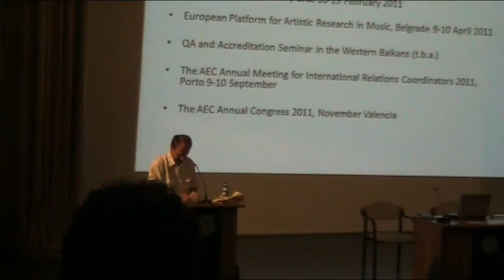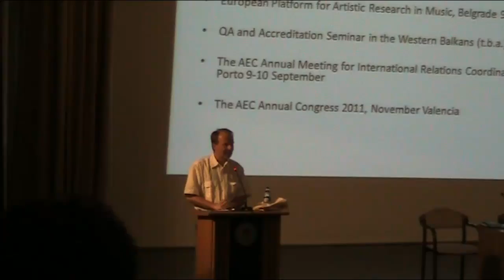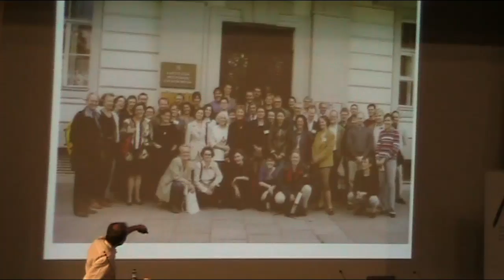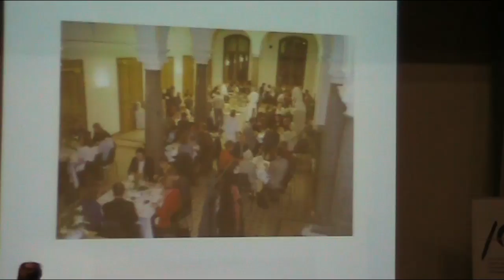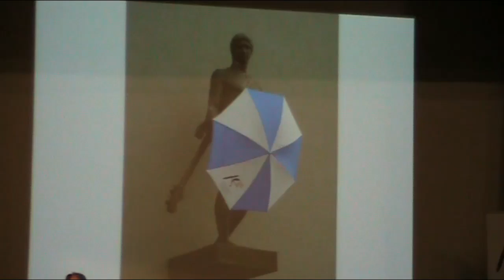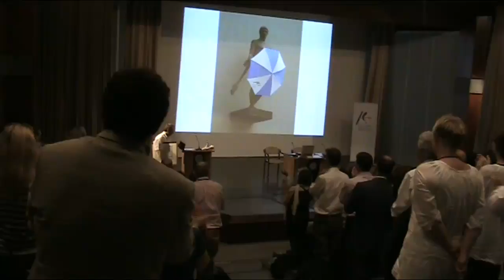2010 Association Européenne des Conservatoires IRC Meeting: Plenary Session IV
Association Européenne des Conservatoires, Académies des Musique et Musikhochschulen (AEC)

2010 AEC International Relations Coordinators Meeting
September 2010, University of Fine Arts, Istanbul.

Plenary Session IV:

Invitation to the upcoming AEC Annual Meeting for International Relations Coordinators 2011, Porto 9-10 September, Escola Superior de Música, Artes e Espectáculo do Porto ESMAE by Bruno Pereira

All world Music Academies and Universities Delegates are welcome.

Martin Prchal after ten years concludes his tenure as AEC Chief Executive to become Vice Director at The Hague Royal Conservatoire and is honored with a gift and a long applause

the European Association of Conservatoires (AEC) is a European cultural and educational network with more than 273 member institutions for professional music training in 55 countries.
Here you can find all the information you need about the AEC and its activities, download many publications in 3 languages and access more than 2000 links.